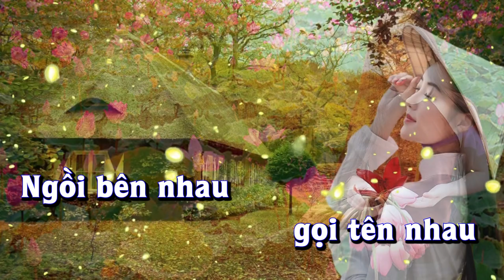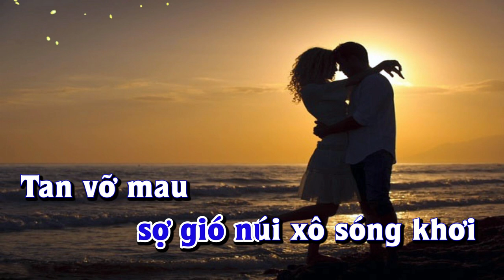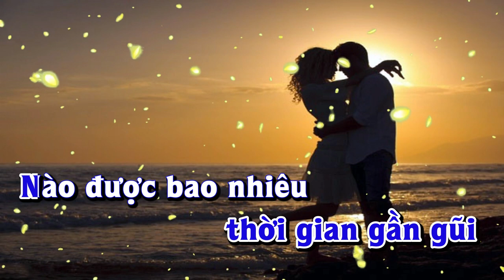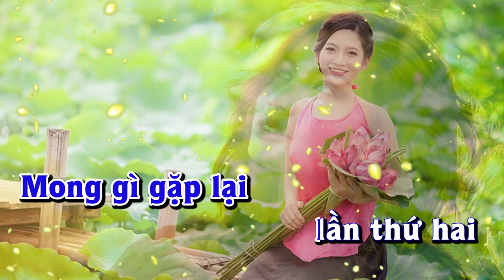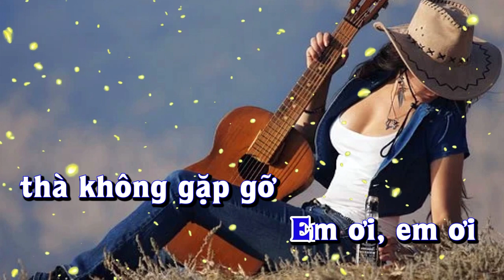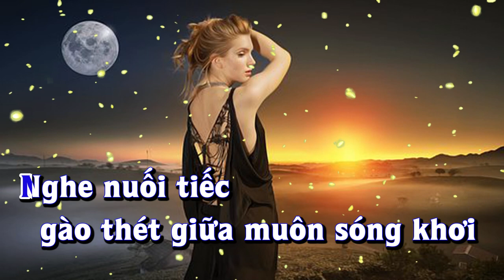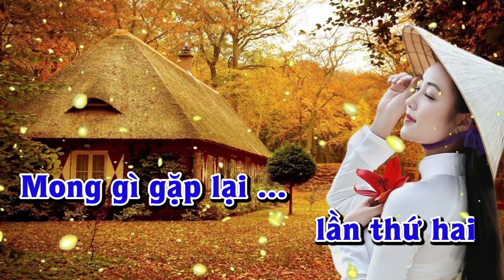Karaoke - LINH HỒN TƯỢNG ĐÁ Tone Nam | Lê Lâm Music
Lê Lâm Music KaraokeLINHHỒNTƯỢNGĐÁToneNam
KaraokeNhạcSốngLINHHỒNTƯỢNGĐÁToneNam